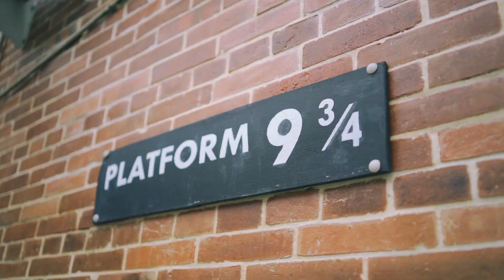Dita & Iwan Prewedding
As a professional photo-videographer, Obertography always offering and serving the best to keep your sweetest memory alive.
Lets go find us at :
lynk.id/obertography